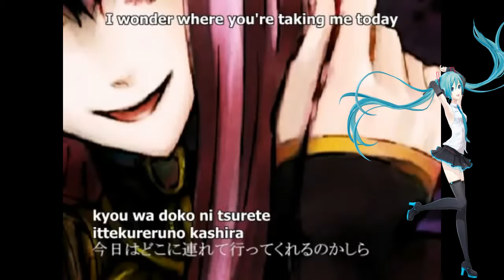【Hatsune Miku V4x】 Love Disease【VOCALOID Cover】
Fun fact: this was one of the very first Luka songs I ever heard. I was... thirteen, maybe? So that's about nine years ago.

Damn.

On the same note, another fun fact: I did an entire essay on the lyrics of Double Lariat in the eighth grade. Got an A. To this day, it's one of my proudest achievements.

I, uh, don't have a lot of achievements, admittedly.

Original song by Madoko
VSQx, tuning, mixing by me